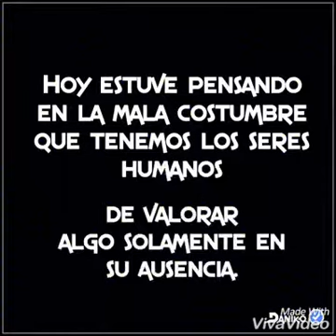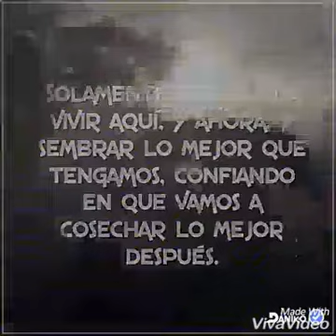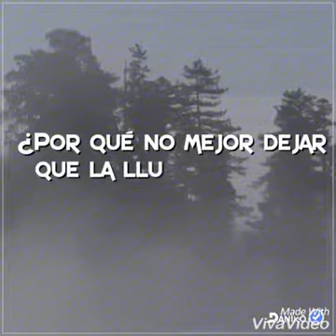14 de febrero de 2018